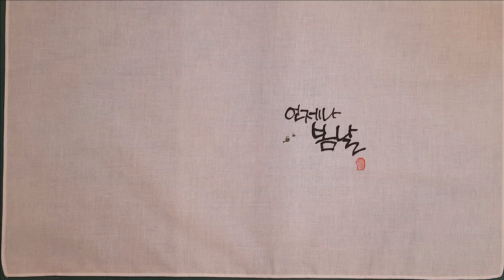수련 그림 그리기 [천아트] [화담] [floral painting]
수련의 꽃말은 청순한 마음입니다.